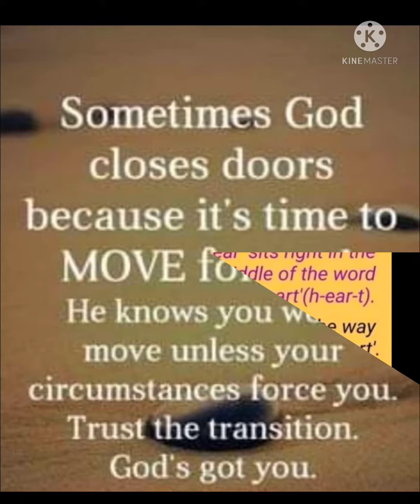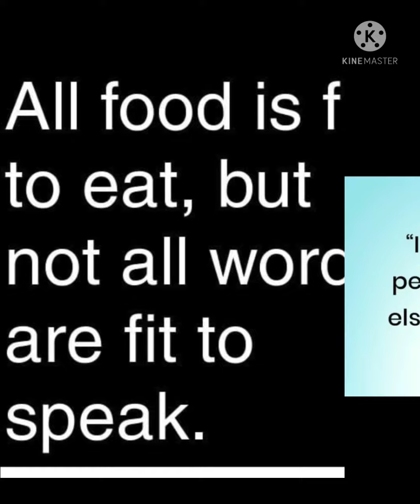October 10, 2021